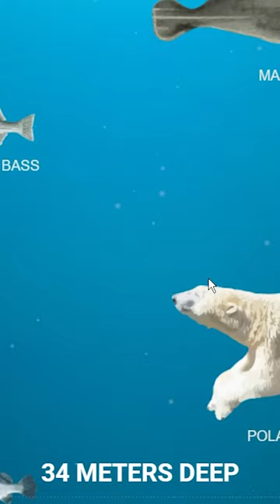The Ocean is Way Deeper Than You Think